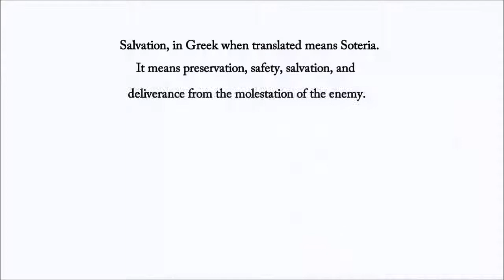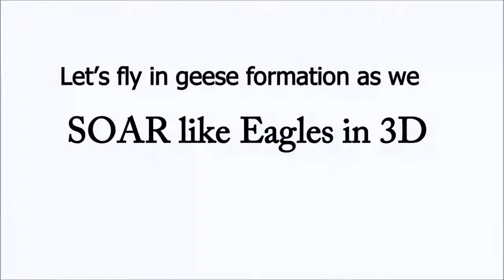LIVING LIFE IN 3D movie